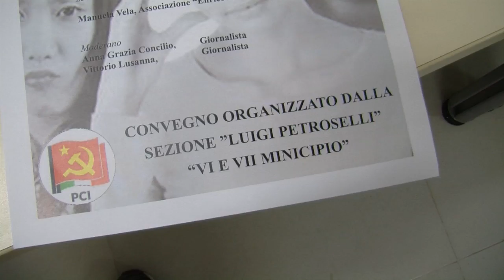Sulla Pelle delle Donne